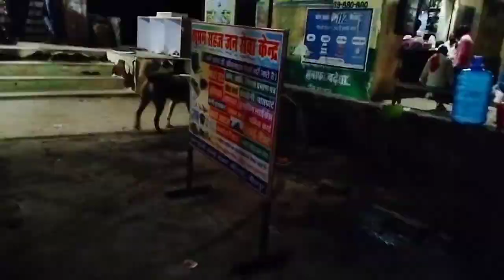kale chne ki testy or healthy nasta ek baar khakr mn nahi# bhrega baar baar bnayenge#